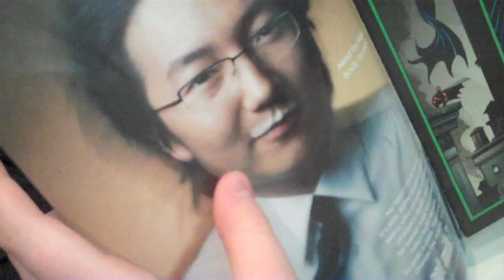A Sunday Gone Wrong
Mitsuki was at my house today.  We filmed this during a time period of around four hours.  Good times... ~ Tazo

Just wait 'till you see the bloopers ~ Mitsuki